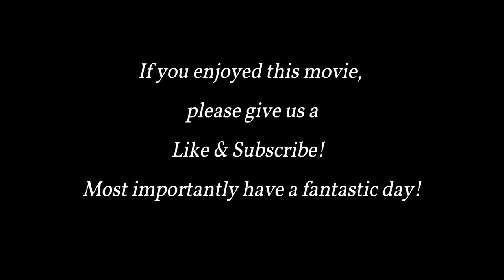1959 California Road Trip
Disneyland
Marineland of the Pacific